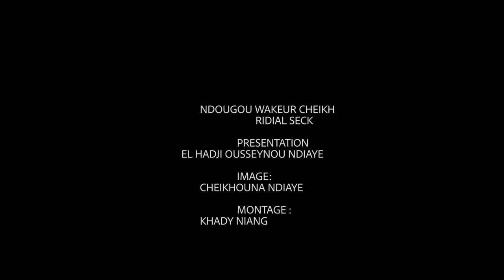Histoire Ndogou Keur Bay Ridijial Seck Guem Bamba Ramadan 2019